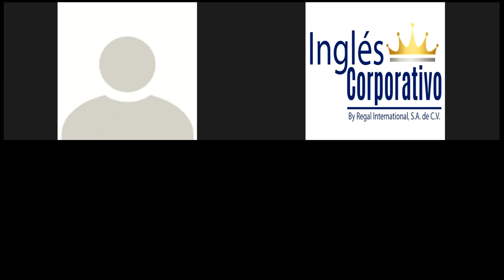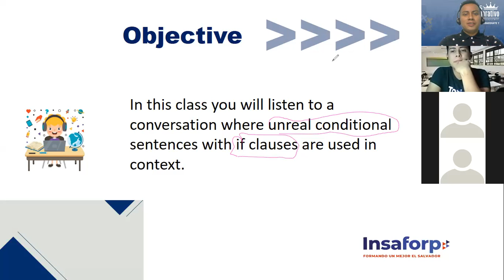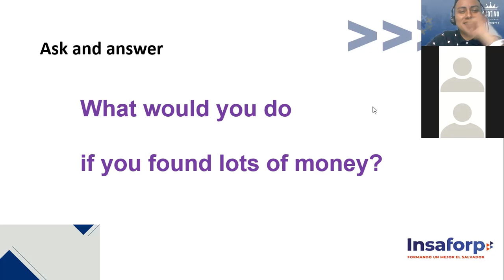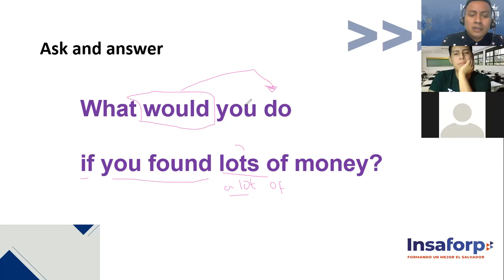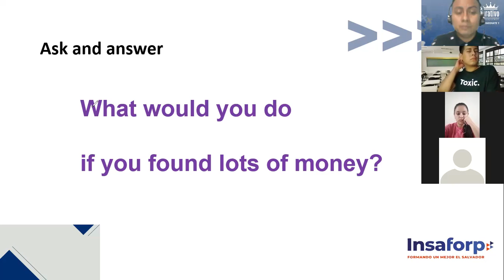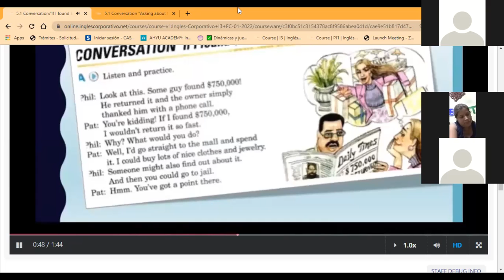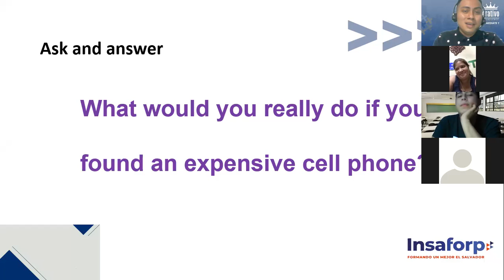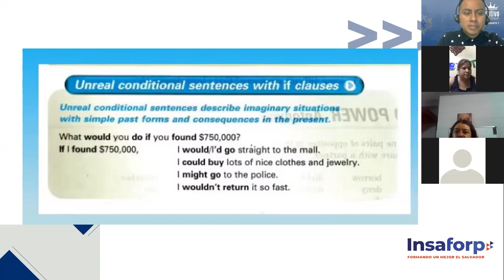Ingles Corporativo-Intermedio 3. Session 13: What would you do if you found?